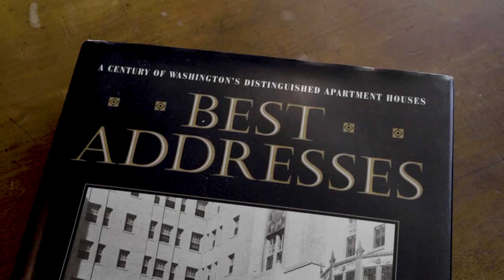THE TALLEST BUILDING IN WASHINGTON DC - THE CAIRO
The tallest residential building in Washington! Located in the heart of Dupont circle,  the Cairo is a a towering symbol of the community we live in.  This video takes your inside one of the finest properties in the building!